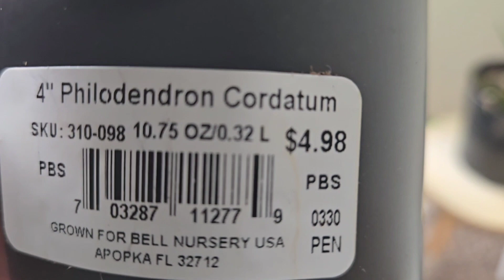EN UN VIVERO LINDAS PLANTAS Y ESCOGIENDO MI REGALO DE EL DÍA DE LA MADRE 🌹🪻🌷🌼🌻